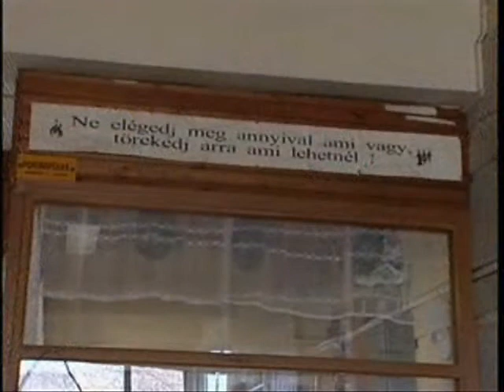"Road to Beijing" - Robert Gal (February 2007)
Róbert Gál in a Hungarian TV programme called "Út Pekingbe"
About the Olympics and his injury + training clips